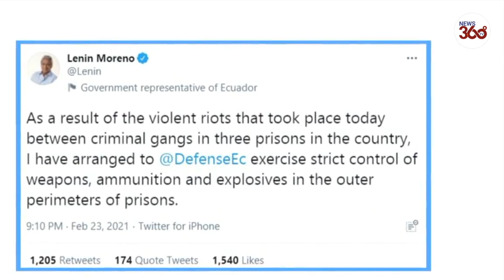At least 75 dead in Ecuador prison riots, dozens injured- News 360 Tv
Riots have broken out at three separate prisons in Ecuador, leaving at least 75 inmates dead.
Officials blamed the riots at detention facilities in the cities of Guayaquil, Cuenca and Latacunga on disputes between rival gangs.
Hundreds of police are trying to regain control of the prisons, which are home to 70 percent of the country's inmate population.